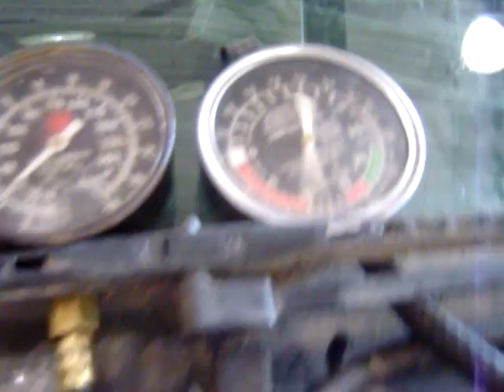impala ss video engine